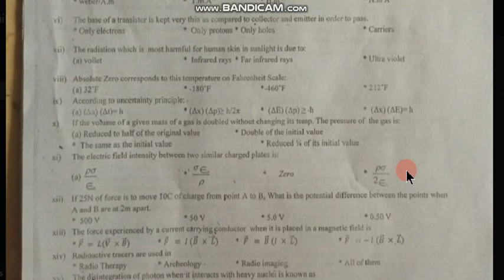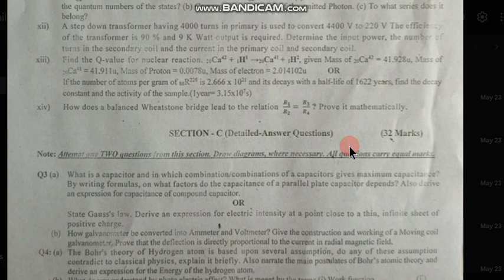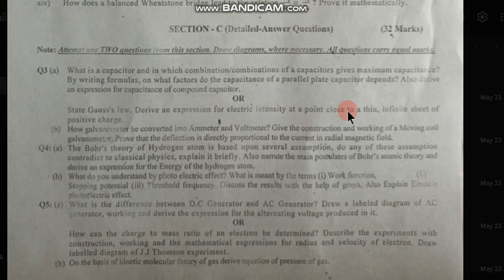XII Physics. Prelim.Exam-2023.Govt.Dehli College.Karachi